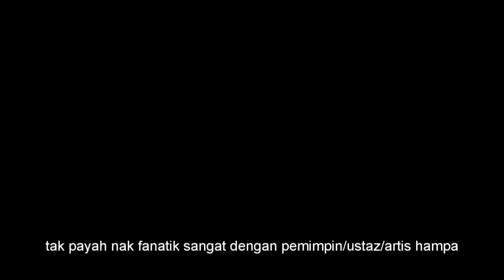Perpecahan ummah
Kefanatikan, obsesi terhadap diri sendiri, ikon, atau kumpulan adalah tidak sihat, kerana ia akan mengutubkan/membibirkan (polarize) manusia, sehingga menghakis kemandirian diri (self-autonomous) untuk berfikir secara berdikari tanpa bias.

Lulz gila BM aku.

Terima kasih:

1. Anwar Hadi (I forced him to do those things, he is so not like that)
2. Boy, adik Anwad.
3. Cikgu Man, dan keluarga.

Soundtrack:

1. Set Sail - The Boat Song
2. Muse - Survival
3. Winter Sonata OST - My Memory